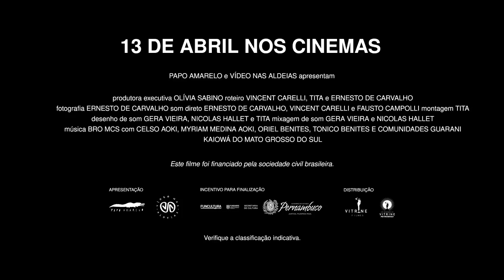Martírio • Trailer • Estreia 13/ABR